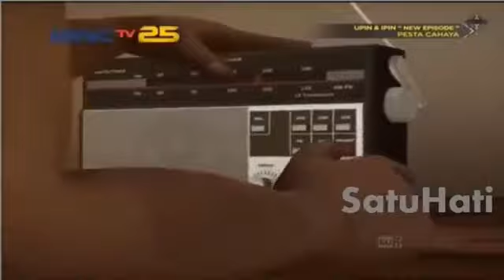Upin Ipin musim 10 pesta cahaya full